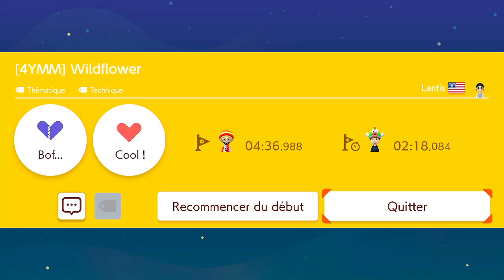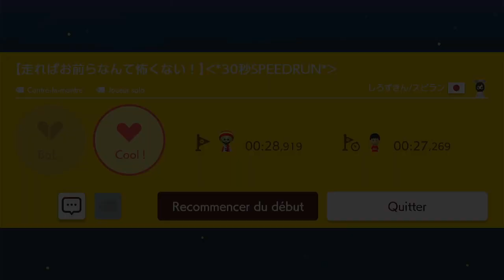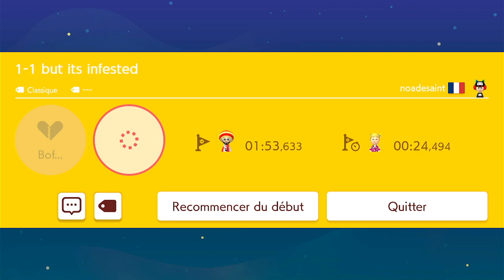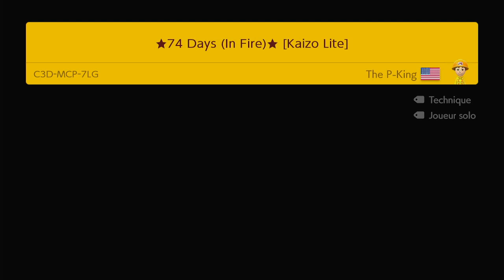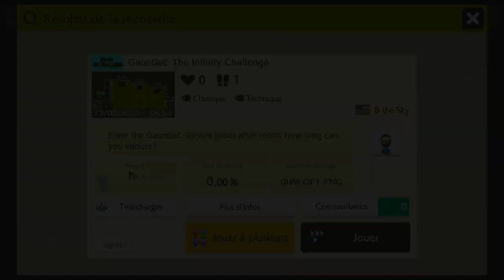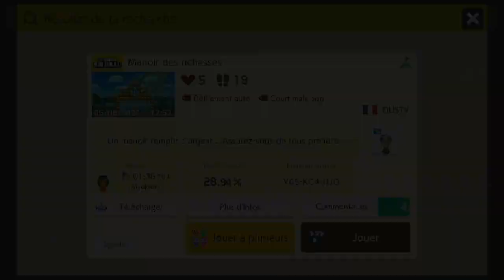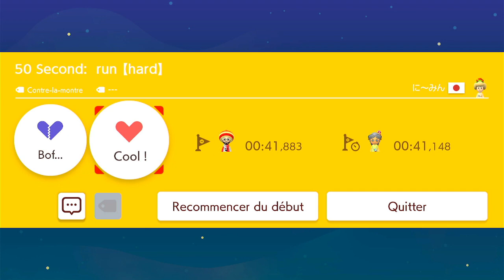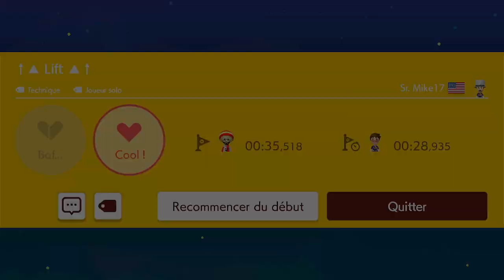Episode 21 - LES BONS NIVEAUX DE SUPER MARIO MAKER 2 - Émission Live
LIVE Youtube & Twitch : Mardi Mercredi Vendredi Samedi Dimanche 19h

Pour me soutenir :
Devenez membre de la commu et accédez aux replays des directs :
Vous pouvez bien entendu m'aider gratuitement avec un like, un commentaire, en partageant, avec votre prime sur Twitch, etc.

Merci à tous ceux qui me soutiennent d'une manière ou d'une autre !